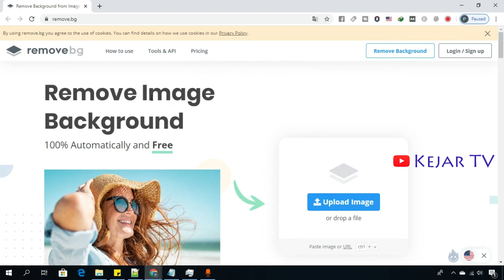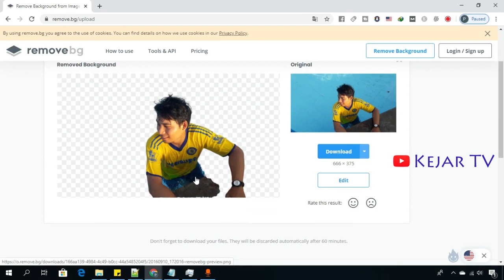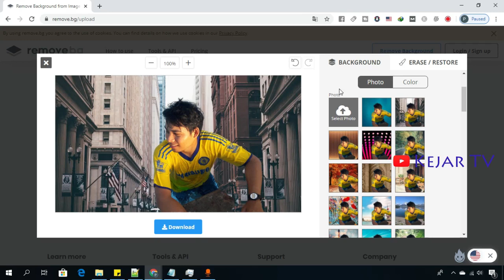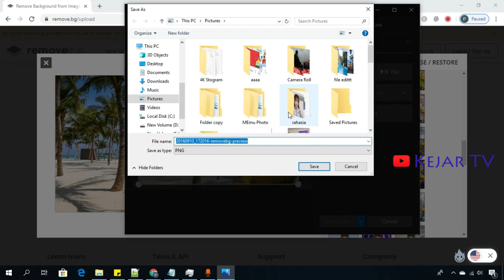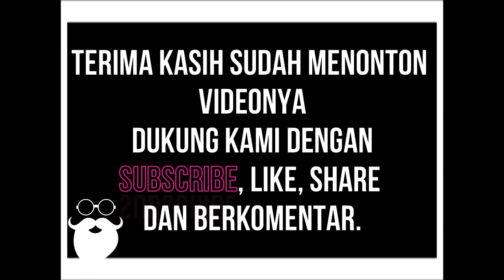Cara Mengganti Backgroud foto Menjadi Keren Cuma Klak Klik